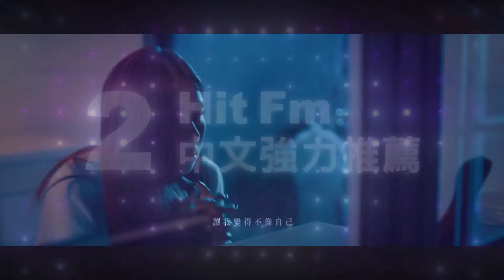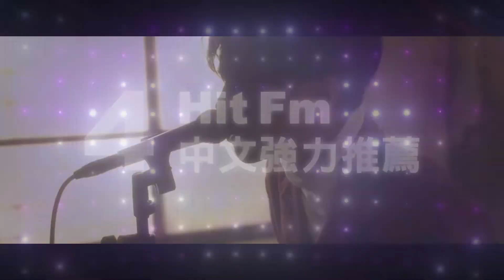【官方APP】Hit Fm中文強力推薦：2020-0120期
擁有最多音樂及娛樂資訊，還有很多好吃好玩的獨家好禮，全部都在Hit Fm官方APP！